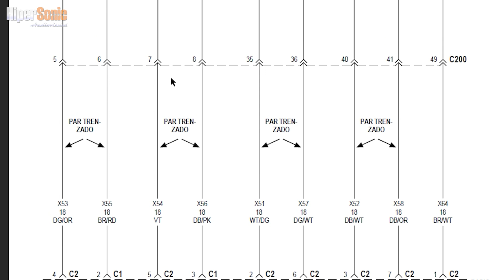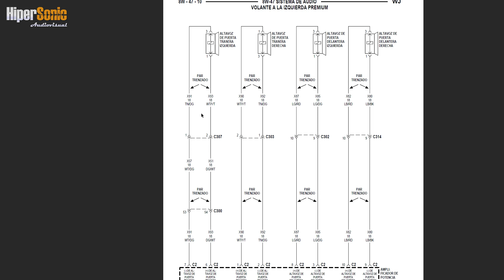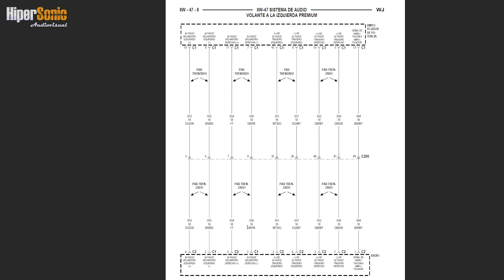Cables del stereo o radio Jeep Grand Cherokee WJ - Código de colores a bocinas.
Hola, si estás viendo este video es porque quizá estas reemplazando el stereo de agencia de tu grand cherokee por uno nuevo. Bueno pues en este video vamos a ver el código de colores de los cables del arnes del stereo de nuestra WJ para saber como es la conexión adecuada para este  nuevo sistema.
Como conectar cables del estereo a bocinas o amplificador infinity jeep wj